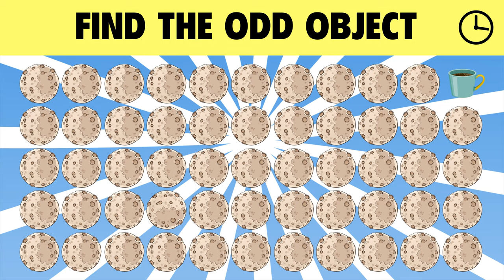BRAIN EXERCISES TO SPEED UP YOUR LOGIC / Visual Puzzles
Let's see if you can crack these brain games easily. Solving tricky riddles at least for 20 minutes a day makes you smart and more attentive to the details. Train your brain to work fast with a portion of detective riddles! These tricky brain games and puzzles will not just warm up your brain but also exercise it well.

Check out your skills and test your brain! Solving riddles is one of the best ways to keep your mind young and sharp. That's why I recommend you solve riddles for at least 20 minutes every day!

00:00 — Introduction
0:13 — Who stole the brooch? Test of intelligence.
1:38 — Where did the bag go? A tricky trivia!
2:46 — Find the excess. Improve your brain power!
3:09 — Find the excess. Test your IQ!
3:32 — How did Eric know they were entering the office? Test your memory!
4:40 — Conclusion